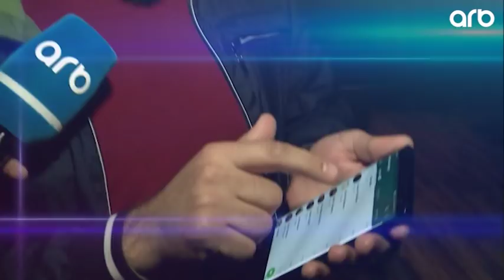Yerli şou-biznesde nomre 1 kimdir? – SORGU - Show news